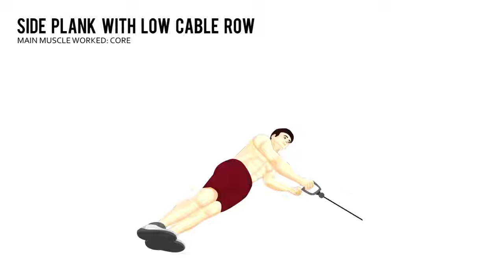side plank with low cable row